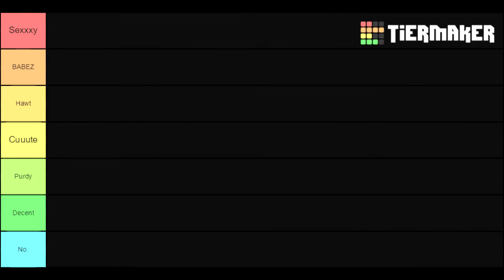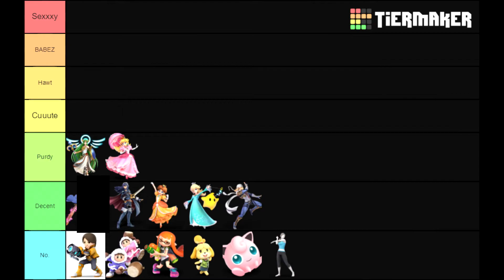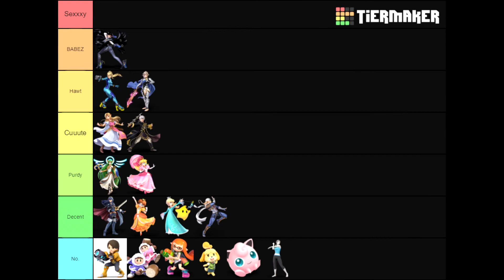Ultimate BABES!!! - Tier List Tuesday | Smash Ultimate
Tier List Tuesdays are back dude. We rank the hottest Smash Ultimate babes dude.